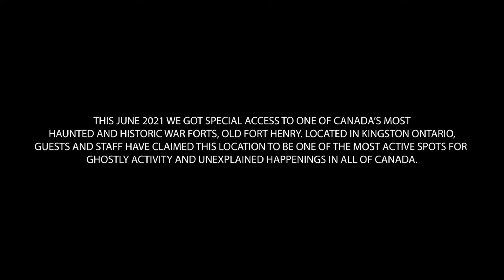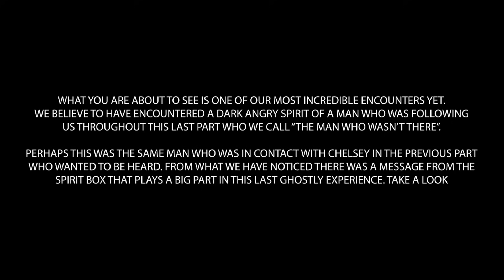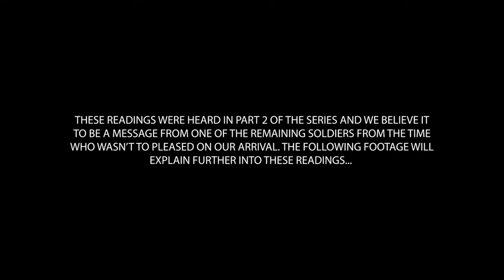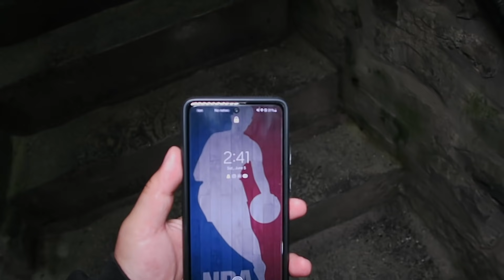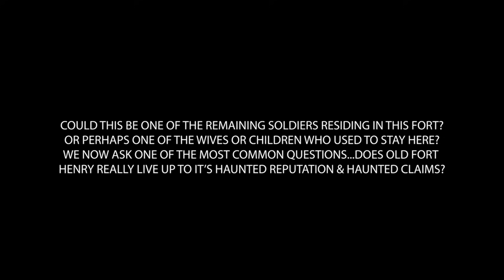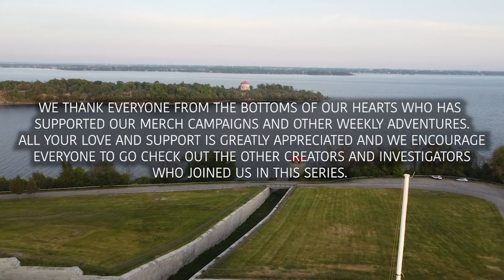ALONE INSIDE HAUNTED DRY DITCH TUNNELS (PUSHED BY A GHOST) SCARY FOOTAGE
Welcome to the final episode at Old Fort Henry. In this last video I take on the dry ditch tunnels ALONE to get more answers of the paranormal & to see who or what exactly is haunting this historic landmark. One thing I wasn't expecting before venturing down there alone was the fact that one of the most horrifying occurances was about to happen to me, leaving me almost speechless as well as scared sh*tless at the same time. We call this entity the "Man who wasn't there". Hearing footsteps & running when nobody was there gave us this nickname which makes it all the better & more scarier than ever. Hope y'all enjoyed this series as it was our last in Ontario Canada before we moved to Nova Scotia. Much love to all and if you are new, welcome to the MENDZ FAM!

PEOPLE IN SERIES!

MOE SARGI⬇️
 @Moe Sargi
RENNY J⬇️

Big shouts out to Elliot from "Phantoms Of Yore Paranormal" (linked above) for giving us the opportunity of a lifetime to investigate this amazing national site, Old Fort Henry. Without them this wouldn't be possible & I wouldn't of been able to round up a crew for this series. Please if you have time go check out their investigations and live streams in their links above. They do an amazing job at their ghost hunts and have caught amazing evidence in their time hunting. Both Chels & I recommend following them on their paranormal journey on their Facebook page as they travel to heritage and historic spots mainly to investigate.

Peace & Love ✌